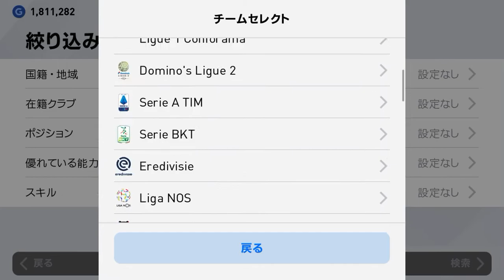岡崎 慎（おかざき まこと、1998年10月10日 - ）は、東京都北区出身のプロサッカー選手。Jリーグ・清水エスパルス所属。ポジションはディフェンダー（DF）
ウイニングイレブンやろうぜ！

この度はお忙しい中私の動画を見て下さりありがとうございます。これからも、みなさまのご指導のもと日々学び、1日でも早く会社に貢献できる存在になれるよう頑張ります。経験も未熟でご迷惑をおかけすることもあると思いますが、温かいご指導を宜しくお願い致します。
▼スマートスピーカーEcho、Kindle電子書籍リーダー、高コスパFireタブレット、テレビの大画面でサッカー映画やドラマが楽しめるFire TV⇒

▼サッカーマンガ, 文学・評論, 人文・思想, ビジネス・経済, 雑誌 の優れたセレクションからの Kindleストア のオンラインショッピングなど⇒